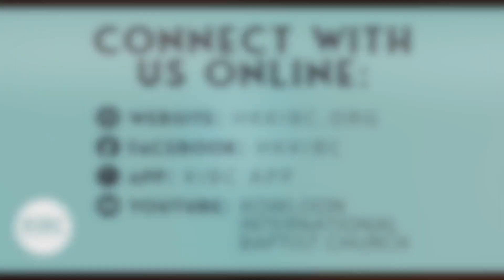Gaining Victory Over My Past as a Christian: Destroy Old Bridges - Sermon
Kowloon International Baptist Church - Dr. James "Butch" Tanner's sermon titled "Gaining Victory Over My Past as a Christian: Destroy Old Bridges" Exodus 14:26–31 delivered on 13 August 2023.

Sermon Notes:

Exodus 14:26–31
Then the LORD said to Moses, “Stretch out your hand over the sea so that the waters may come back over the Egyptians, over their chariots and their horsemen.” So Moses stretched out his hand over the sea, and the sea returned to its normal state at daybreak, while the Egyptians were fleeing right into it; then the LORD overthrew the Egyptians in the midst of the sea. The waters returned and covered the chariots and the horsemen, even Pharaoh’s entire army that had gone into the sea after them; not even one of them remained. But the sons of Israel walked on dry land through the midst of the sea, and the waters were like a wall to them on their right hand and on their left. Thus the LORD saved Israel that day from the hand of the Egyptians, and Israel saw the Egyptians dead on the seashore. When Israel saw the great power which the LORD had used against the Egyptians, the people feared the LORD, and they believed in the LORD and in His servant Moses.

I believe that God moved the Hebrews through the sea and allowed them to see the destruction of the enemy for a purpose. I think He wanted them to be clearly separated from their past. They would know that there was no going back in the direction they came. The people would also witness the destruction of the forces that enslaved them for so many years. In a sense, He destroyed the bridges to their past.

Today, I think we need to recognize that God has done the same thing for us. And, just as the Hebrews struggle to apply the realities of this fact, so do we. Although there are many good things in our past, we realize that there are some things we need to destroy our bridges too. God will provide all that we need to build the new bridges that are needed in our lives.

Let’s look at four bridges to our past that we may need to remove.

I need to allow God to destroy my bridge to
1. Ungodly possessions.
    Philippians 3:13–14, Deuteronomy 27:15, Psalm 115:3–8, Jonah 2:8, 1 Corinthians 10:14,
    Matthew 6:19–21

2. Unhealthy relationships.
    1 Corinthians 15:33, Proverbs 14:7, 17:17, Exodus 33:11a, John 15:15

3. Personal appearance.
    1 Timothy 2:9–10, 1 Corinthians 6:20, Hebrews 12:1, 1 Corinthians 8:12–13

4. Past memories.
    Isaiah 43:18–19, 65:17, Ephesians 4:22–24